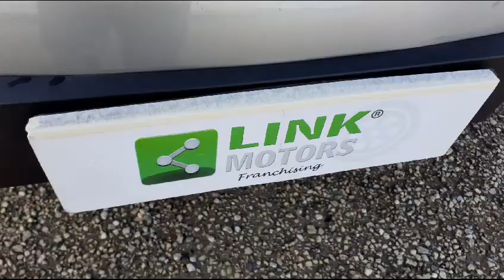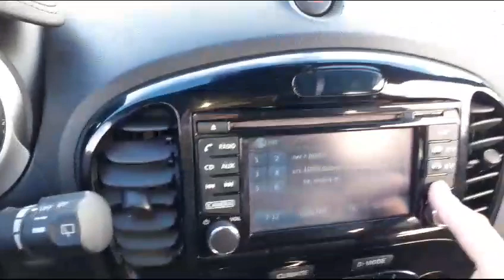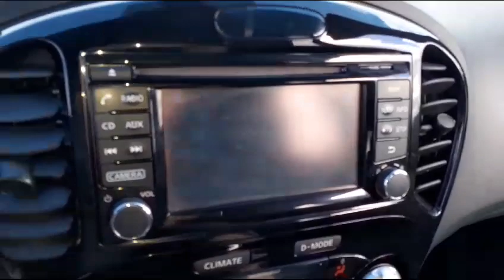NISSAN JUKE 1.5 DCI START E STOP - LINK MOTORS RAGUSA